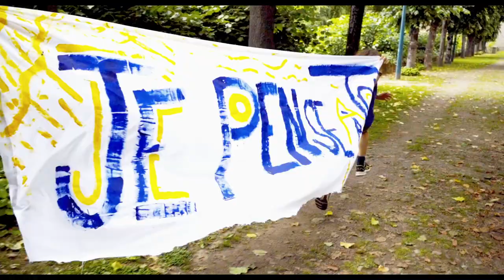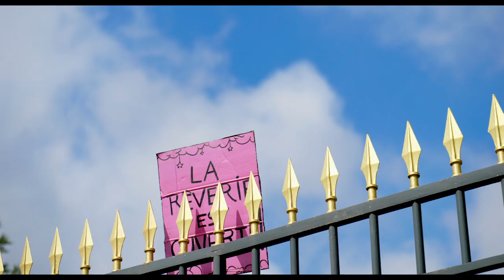Paul Loup - Pris de Court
Réalisé par
Arno Mikhaïl Momče

Chefs-operateur
Maxime Gayet
Herve Schmoor

Montage
Romain Douchin

Casting et Décors
Cécile Atchama

Maquillage et Costume
Nancy Briard
Cécile Atchama

Assistance
Camille Binelli
Enzo Foucher
Maelise Lenot

La Réalisation et Paul-Loup sincèrement remercient :
Tous les enfants présents, leurs parents,
La Croix d'Or, Le Numéro 1, Le Tiboussa
Toutes les personnes issues de loin ou de près à la réalisation de cette petite aventure collective
vécu et tourné à Avranches (50).

Un grand Merci à toute l'équipe qui a permis que cette journée existe.

Musique coproduite avec Dual et Jaycob Jack.